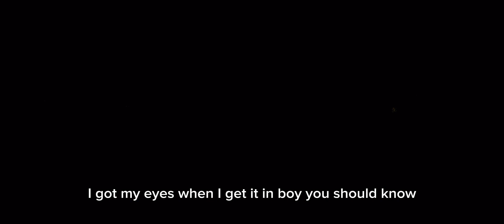New York Nitty “Be With You” (unofficial video)